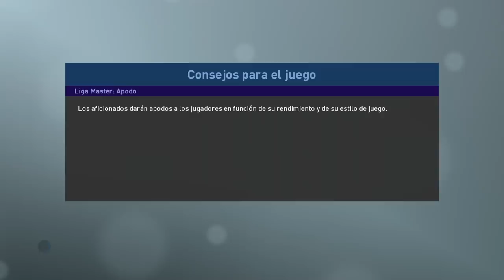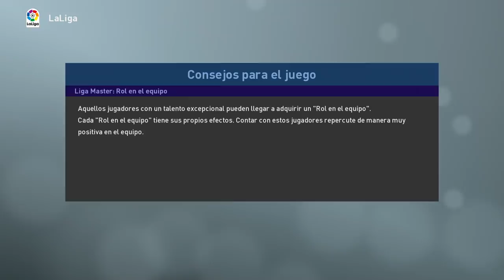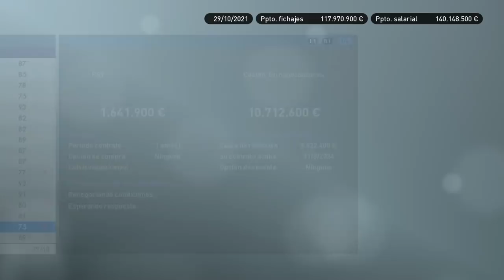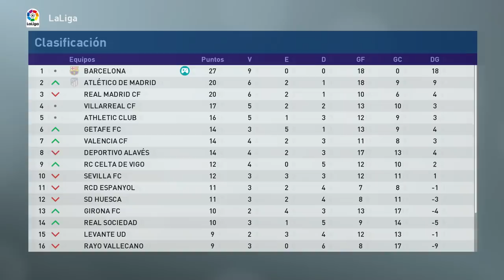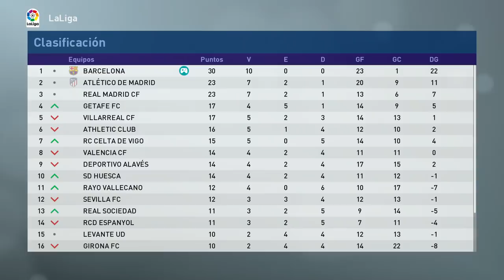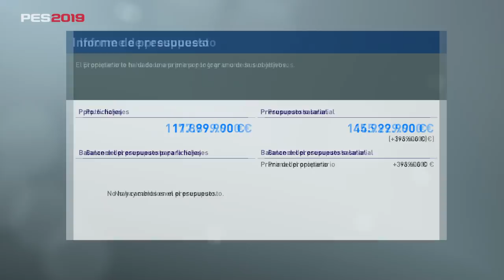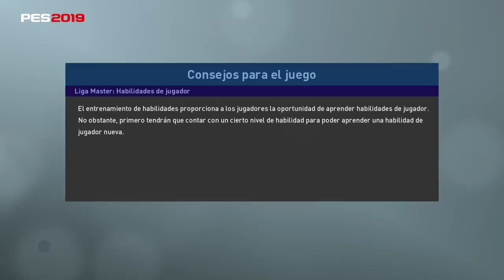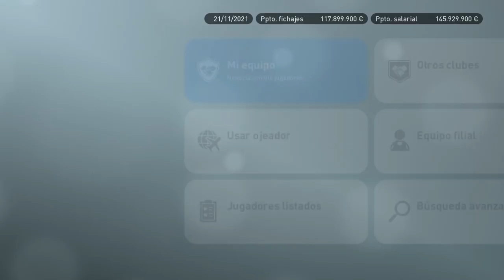PES 2019 LIGA MASTER | BARCELONA | INVICTOS #38